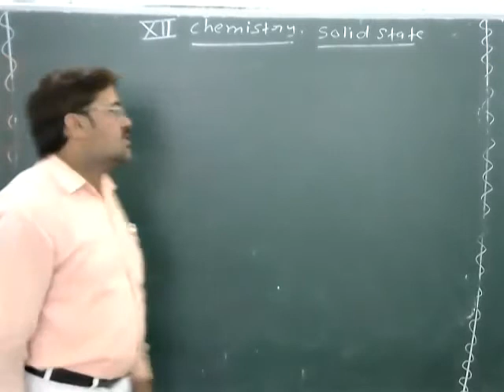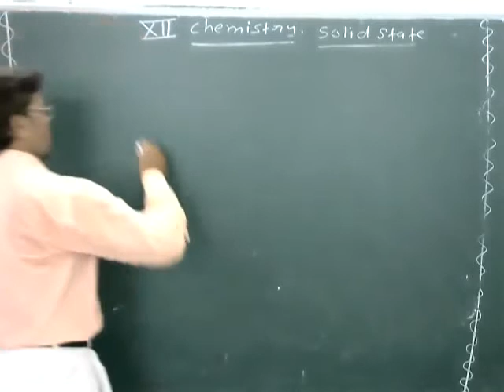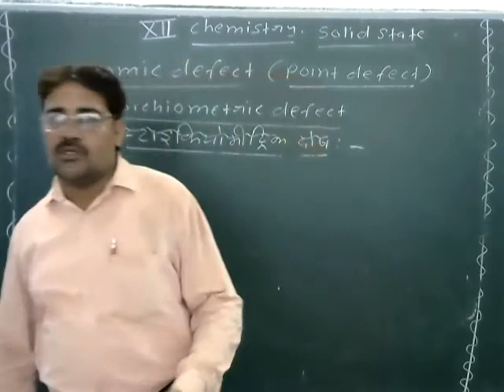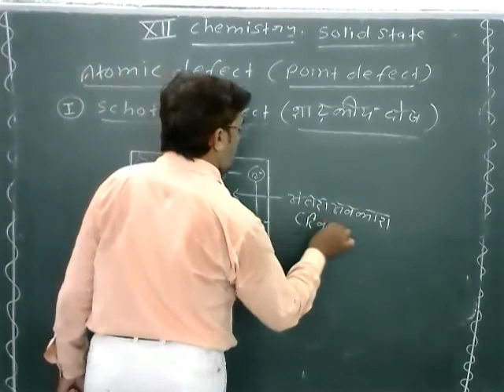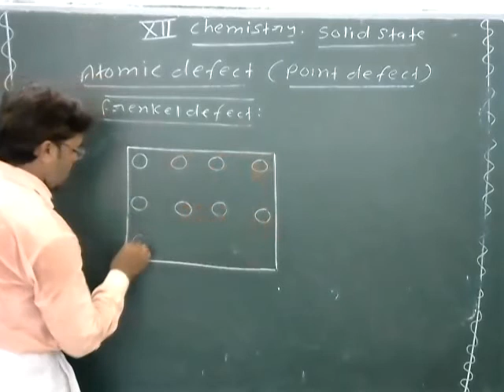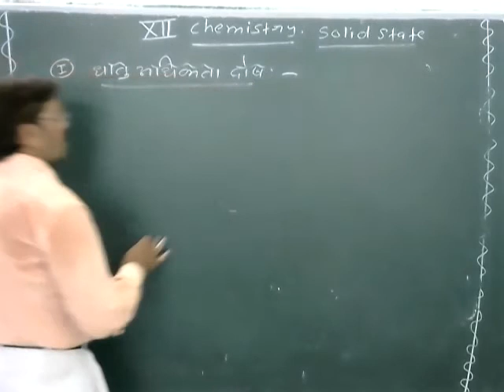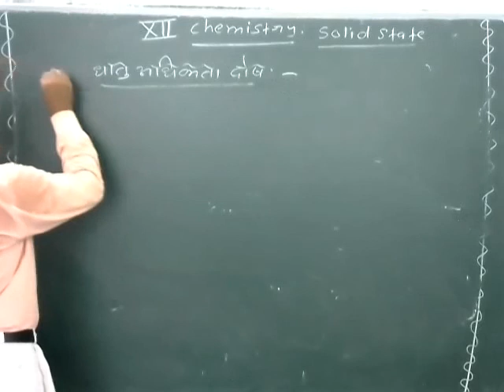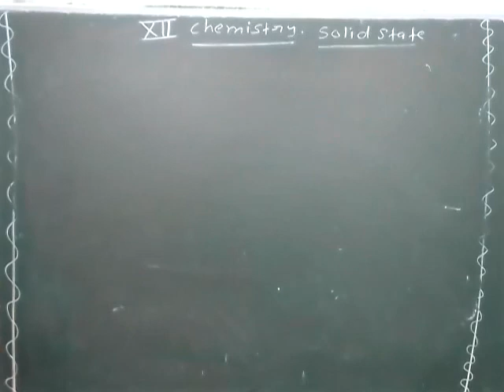Class 12th Physical Chemistry Solid State Part 5 By Santosh Upadhayay Sir